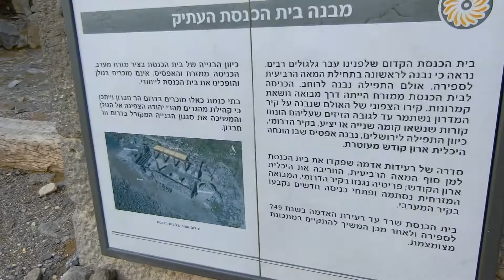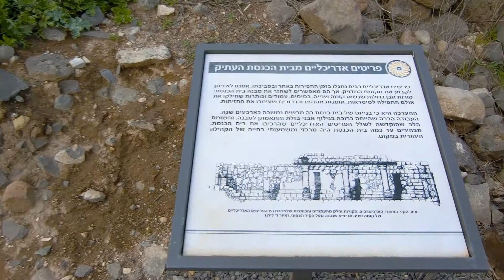1500 years old Synagogue at Dir Aziz Golan Heights Israel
1500 years old Synagogue at Dir Aziz Golan Heights Israel
Places to visit in Israel
1500 years old Synagogue at Dir Aziz Golan Heights Israel